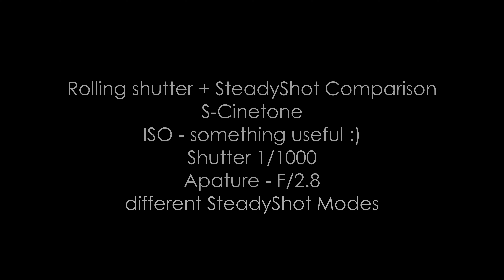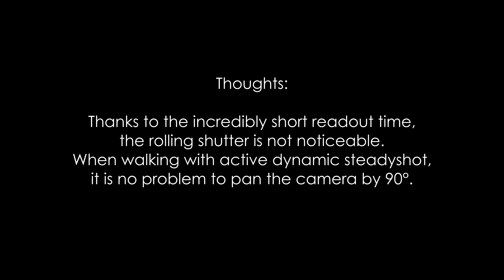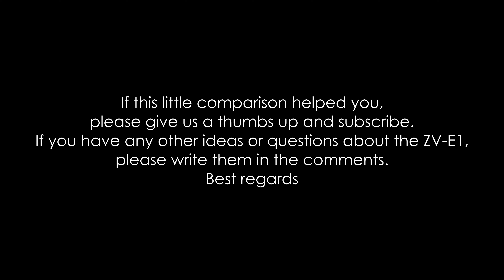SONY ZV-E1 | Rolling shutter + SteadyShot comparison